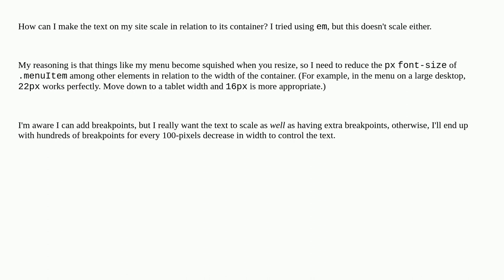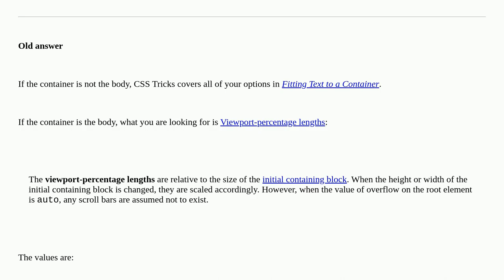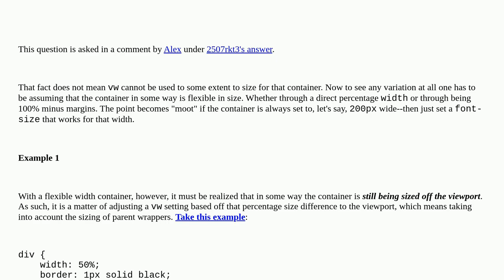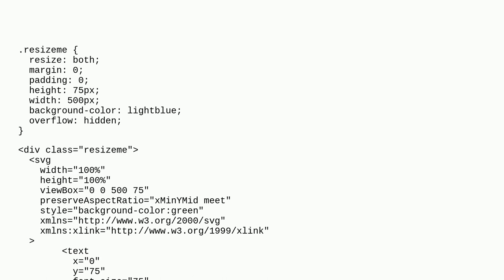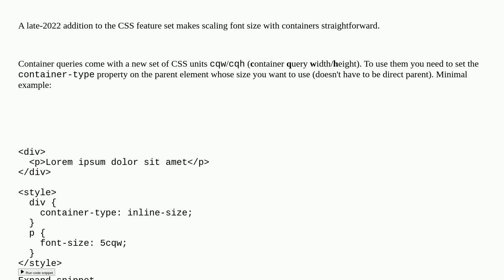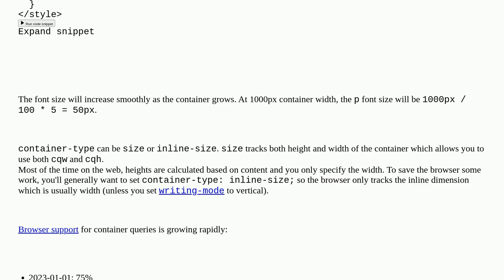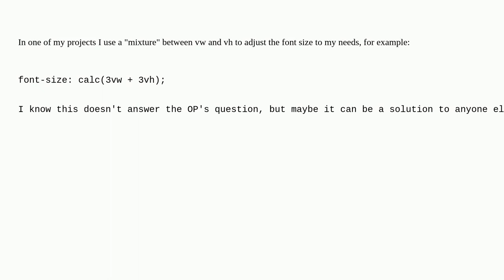Font scaling based on size of container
A special thanks goes out to the awesome community

  css font-size responsive-design